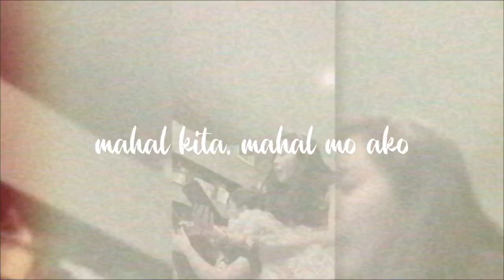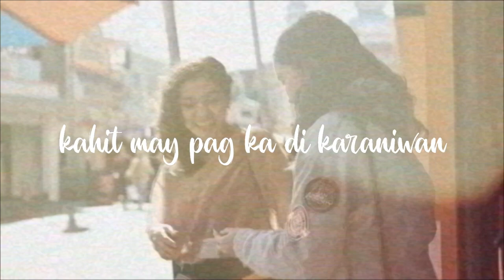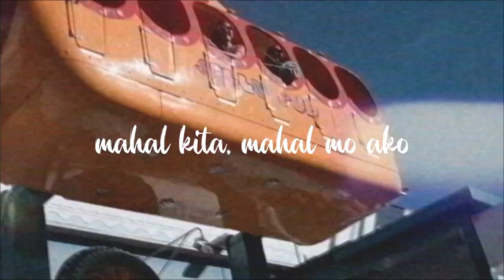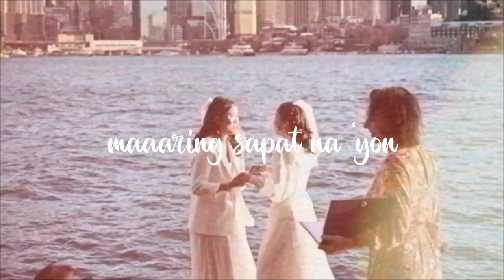Balang Araw (Official Lyric Video) - Nica Del Rosario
Balang Araw

Credits:
Performed by Nica del Rosario
Written by Gianina Camille “Nica” Del Rosario
Arranged by Rap Sanchez
Produced by Nica del Rosario and Rap Sanchez
Mixed and Mastered by Rap Sanchez
Violin by Matthew Chang
Song Art by Justine Peña

About the Song:

“Balang Araw” is singer-songwriter Nica del Rosario’s latest single under FlipMusic Records. Her first and only personal single for the year, the song came about from her feelings about recently being legally married to her partner of 6 years in another country, with the wedding unfortunately not recognized in the nation they call home. The song is about the conflicting feelings a member of the LGBTQIA+ community feels when they feel joy in falling in love, but sadness in knowing they’re not acknowledged by some sectors of society. However, it is also about the hope that maybe someday, the whole world will realize that love is love, and family is family, no matter what gender, race, or religion says. Through the song, she hopes that anyone will feel inspired to be brave enough to love and continue to fight for the right to be with who they want to be with.

Arranged by “Rosas” producer and frequent collaborator Rap Sanchez with live violin by Matthew Chang, the song will have its live debut at Nica del Rosario’s intimate concert this December 3 at Power Mac Center Spotlight, Makati City.

The night before our flight back home to Manila after getting married in Sydney, we had to fill out an online tracing form called One Health Pass (PSA: fill this out in advance if you’re traveling home so you don’t get stuck in the long line of people at the airport).
As I was going through mine, I stopped at one question: marital status. It stared right back at me, almost mockingly, like it knew that despite our magical, joyful wedding just a couple of days before, I had to begrudgingly mark myself as “single”.
It was a small, simple action, but it crushed my heart like a stone. It represented the reality that was waiting for us back in Manila: that the vows we exchanged in Sydney will not be honored in the place we call home. The joy of getting to legally commit ourselves to spending the rest of our lives together is mixed with the bitterness that according to the laws where we reside, that doesn’t mean anything.
But to us, it means everything. Remembering that moment in our hotel room, filling out that form, spurred me to write this song. Because despite that small yet sad moment, there’s comfort in the fact that we’re married in Australia, in the US, in Canada, and several other countries. There’s comfort in the fact that we share a love that some people spend lifetimes trying to look for. There’s comfort in the life and the family that we built together.
I don’t know when our laws here will change; maybe we’ll be like those old lady couples in the US rushing to the courthouses on the day that same sex marriage was legalized in all 50 states. Maybe it will come in 10 years. Maybe we won’t live to see it. But we have today, and our love and our family. And for now, that is enough.
“Balang Araw” is for every person in our community who continue to hope and fight for what we stand for: to be treated as human beings, to be given the same rights as everyone else. Makukuha rin natin ang ating “balang araw”, pero sa ngayon, mahalin muna natin ang isa’t isa.